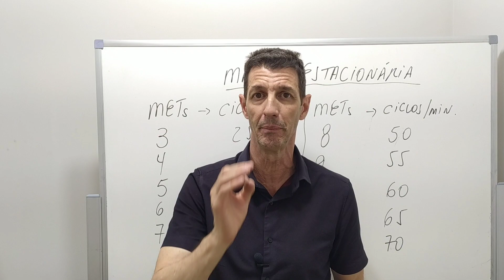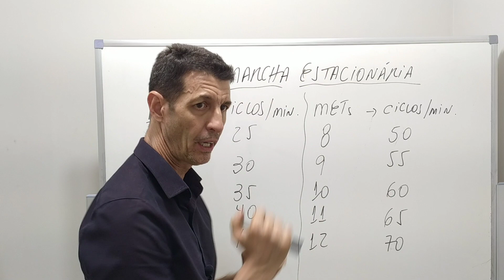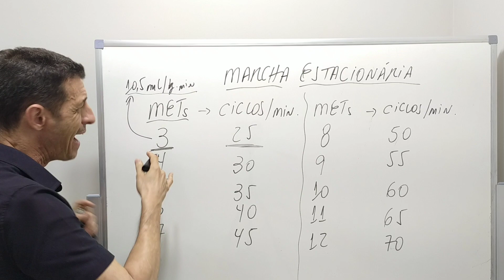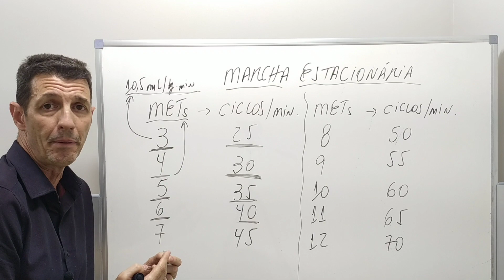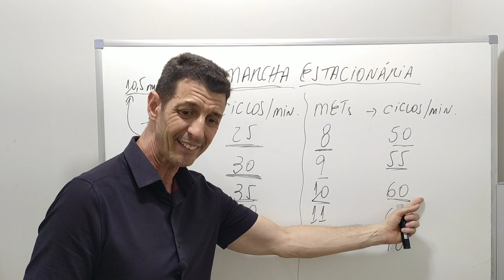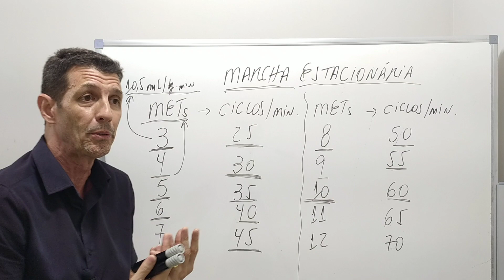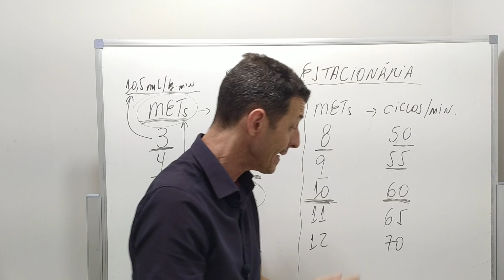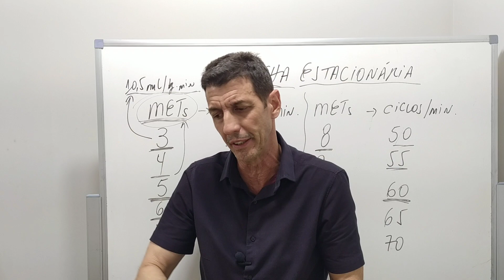Como montar treino com o VO2máx e o MET na marcha estacionária?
Como usar o VO2máx e o MET para montar um treino de aptidão cardiovascular individualizado?  Neste vídeo o Prof.Dr. Cássio Mascarenhas Robert Pires explica, de forma prática e simples como prescrever treino a partir de percentuais do VO2máx utilizando o conceito do MET. No vídeo o professor ensina a relação do MET com o exercício de marcha estacionária e, dessa forma, como prescrever o treino de Aptidão Cardiovascular usando ritmos distintos na marcha estacionária, em função do percentual do VO2máx desejado. Assista aos demais vídeos do canal sobre os temas VO2máx e MET.